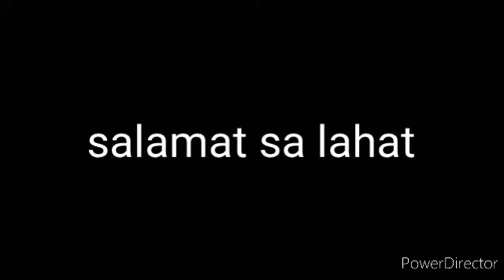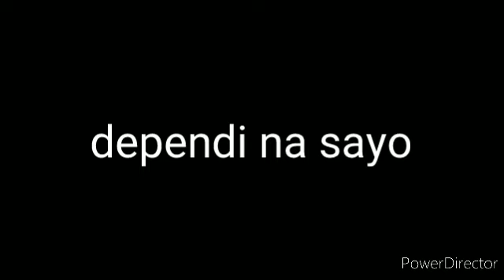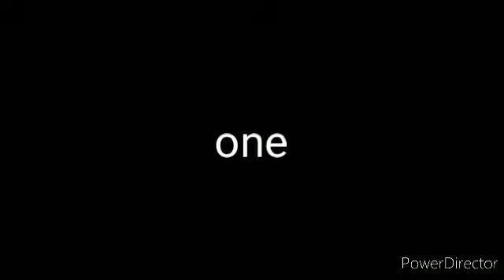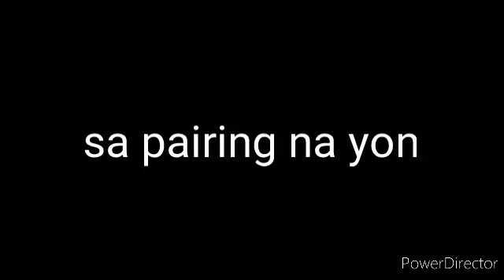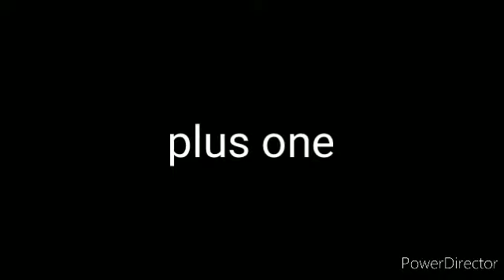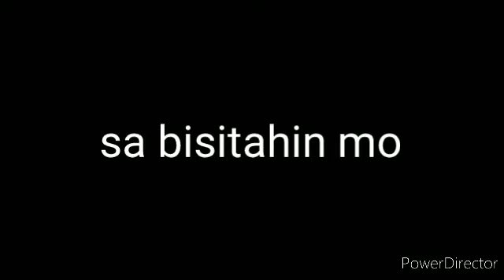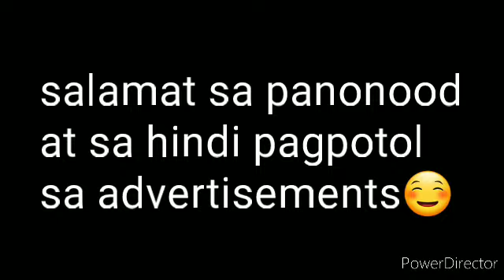surebol probables nood na